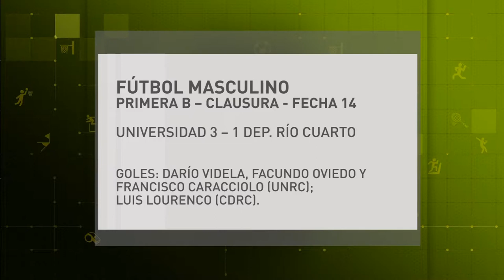MICRO DEPORTES - MARTES 21 DE NOVIEMBRE